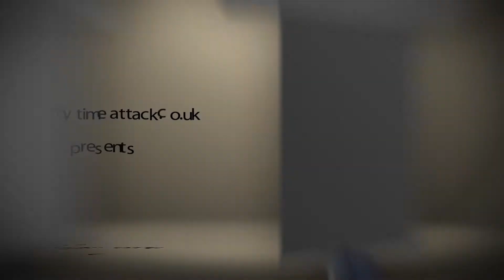Rallyday 2012: MLR Track Session 2 - View from Passenger Camera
GoPro Hero HD 2 video footage (in-car and driver/passenger cameras) from the second MLR track session (11:10am) with passenger at Rallyday 2012, Castle Combe racing circuit.

Car is a Mitsubishi Evo 8 race car, in this session running 1.8 bar boost.